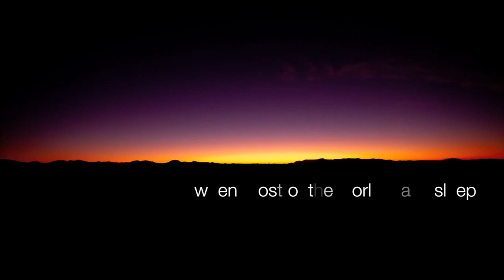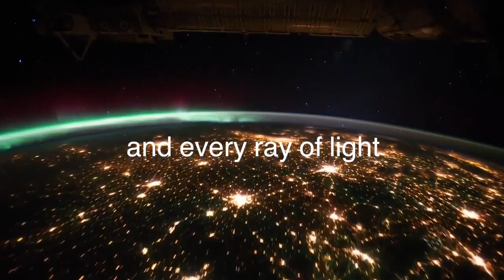2013 IAM Regional Convening - Albany, NY - AWAKENED!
The IAM Regional Convening is coming to Albany, NY this June 25-28 at the Best Western Sovereign Hotel, 1228 Western Ave Albany, NY 12203.